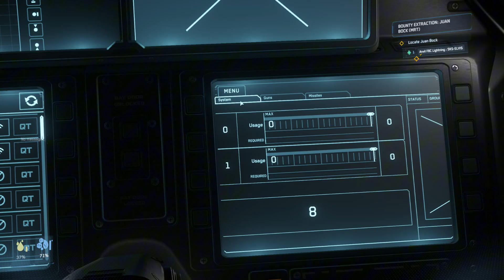Star Citizen 3.24 - How's it running? F8 Golden Ticket Event until Sept 30!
Looking for that Golden Ticket so I can hand off to my friends in order to give them an opportunity to pay approx $340 to buy this thing in the real, lol... gamers.